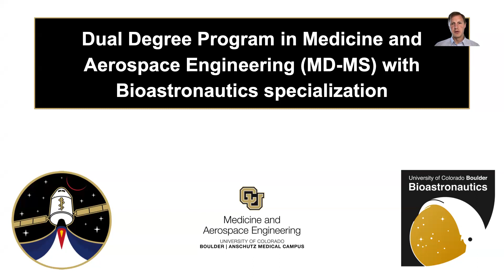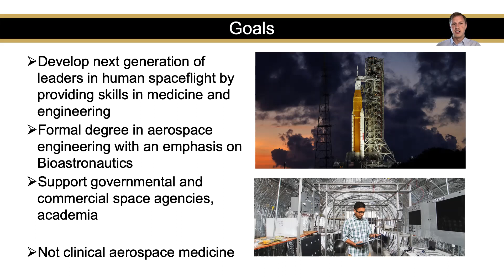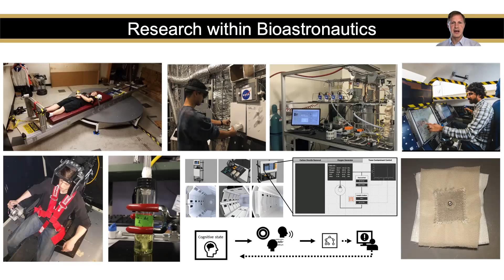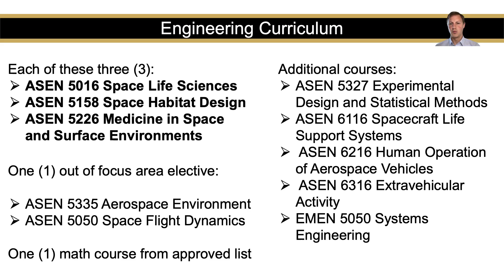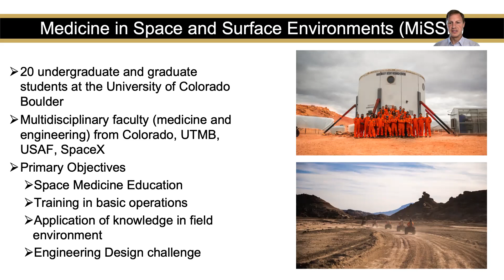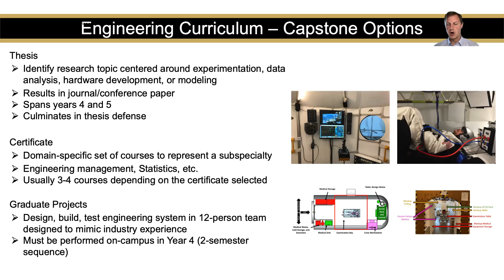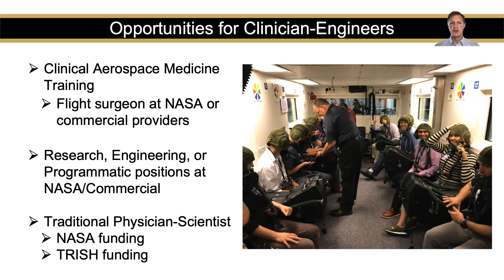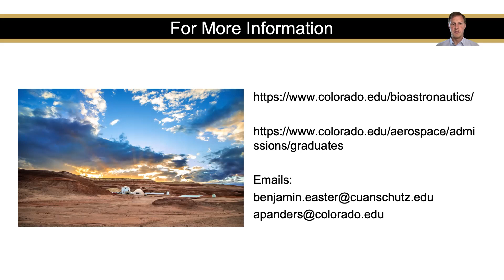Dual Degree Program in Medicine and Aerospace Engineering with Bioastronautics Specialization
MD-MS Program offered through the University of Colorado. June 2023